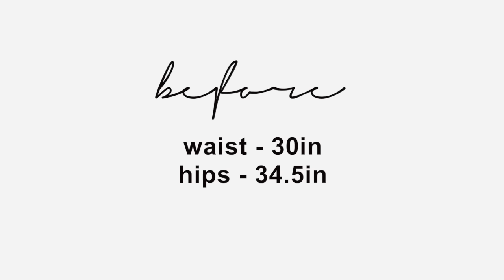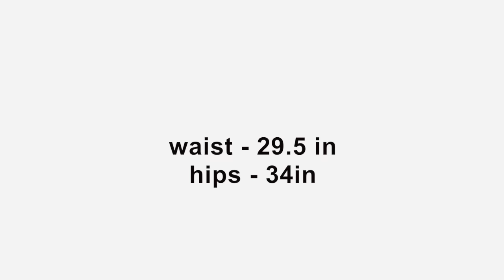ABS IN 2 WEEKS?! i tried chloe ting's abs workout challenge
abs in 2 weeks? i tried Chloe tings ab workouts for her shred challenge.
I didn't go on a diet or anything, this is just pure exercise!